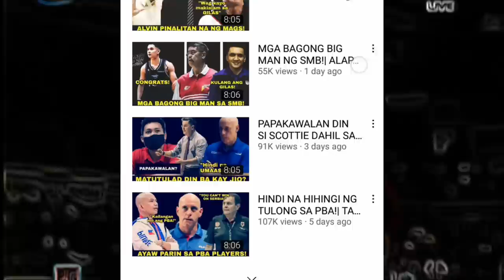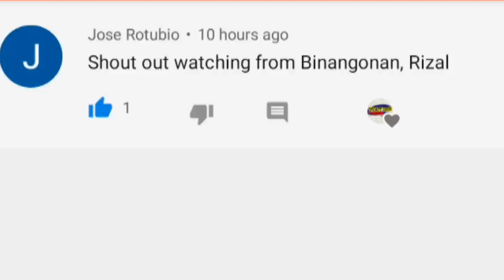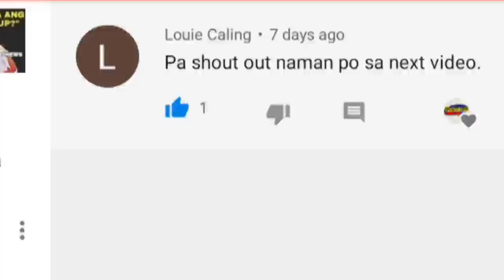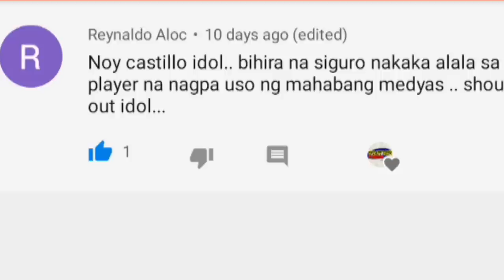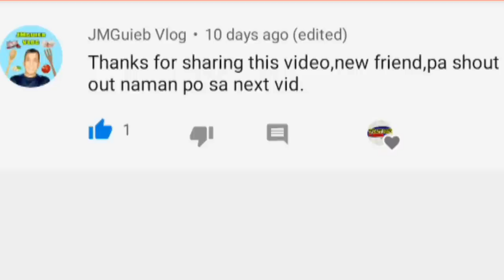KAYA PALA UMALIS NALANG NG PBA!|KIDNEY DISEASE ANG DAHILAN!|CHRIS ELLIS STORY| ANO NA SIYA NGAYON?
ITO ANG TUNAY NA DAHILAN KAYA WALA NG PLANONG BUMALIK SI CHRIS ELLIS SA PBA!

ANO NA ANG BUHAY NI CHRIS ELLIS NGAYON?

MAY KIDNEY PROBLEM PALA!